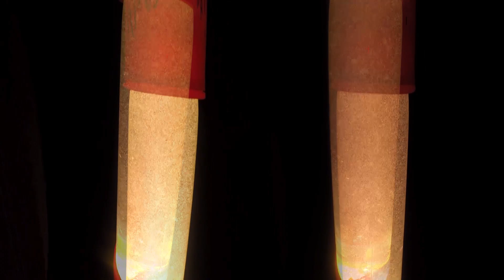Night Lamp 3D Music Video 3D for Cardboard. SBS HD 1080p yt3d enabled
Music experiment with gopro 3D rig. A night lamp with beautiful music by Nino Katamadze. Watch it with Charlie VR Player in Cardboard

Музыкальный эксперимент с 3D камерой на базе GoPro.

Используйте Google Cardboard, Oculus Rift, Gear VR или любой другой шлем/очки виртуальной реальности для просмотра в 3D формате.

Presence VR Studio - независимая студия, создающая интерактивные видео, приложения и игры для виртуальной реальности.

Enjoy in 3D with Google cardboard, gear VR, oculus rift or any other HMD.

Presence VR Studio - Interactive movies, apps and games for VR

We are an indie studio devoted to bring amazing virtual reality experiences. 3D and 360 videos, oculusvr, cardboard and gear vr games and apps.